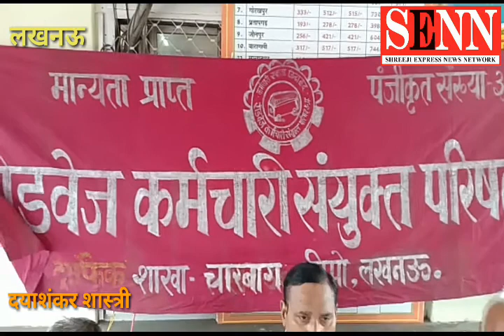लखनऊ चारबाग रोडवेज ने हडताल की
रिपोर्टर- डी एस शास्त्री

रोडवेज कर्मचारी सयुक्त परिषद् ने बैठक कर लिया निर्णय  5 जुलाई को करेगे प्रदेशब्यापी चक्का जाम हडताल ।

 पांच सूत्रीय मांगो को लेकर रोडवेज़ कर्मचारी सयुक्त पररिषद ने चारबाग रोडवेज परिसर मे की बैठक । शासन व प्रशासन द्वारा दिये गये झूठे अश्वासन से नराज ,अपनी मांगों एव कर्मचारियो समस्याओं को लेकर करेगे जुलाई माह मे प्रदेशब्यापी काम बन्द ।

        शनिवार की दोपहर रोडवेज कर्मचारी सयुंक्त परिषद् उ०प्र० के प्रधान कार्यालय बस स्टेशन चारबाग मे पूर्व मे पांच सूत्री मांगो पर हुई सहमती पर शासन व प्रशासन के द्वारा कई सप्ताह बीतने के बाद भी अभी तक कोई कार्यान्यवन करने से कर्मचारी समुदाय मे शासन व निगम प्रबंधन के प्रति गंभीर असंतोष व आक्रोश ब्यापत है जबकि विगत सालो से परिवहन निगम लगातार लाभ मे होने के बाद भी कर्मचारियों को सातवें वेतन , एव मृतक आश्रितो की निमित नियुक्ति, संविदा कर्मियों को फिक्स वेतन, इत्यादि मूल मांग पत्रो पर सझौता होने के बाद भी लागू न करने से कर्मचारियों का धैर्य की सीमा अब समाप्त हो चुकी है यदि मांगे पूरी नही होती है तो  पूरे  प्रदेश के  रोडवेज कर्मी 5 जुलाई प्रेदेशब्यापी चक्का जाम हडताल करेगे जिसकी जानकारी अपने मांग पत्रो के माध्यम से सभी जिमेदारो को अवगत करा चुके और इसकी जिमेदारी सम्बन्धित जिमेदारो की होगी ।
 मण्डल संगठन सचिव मो० अरशद